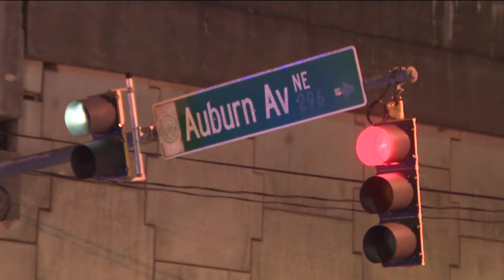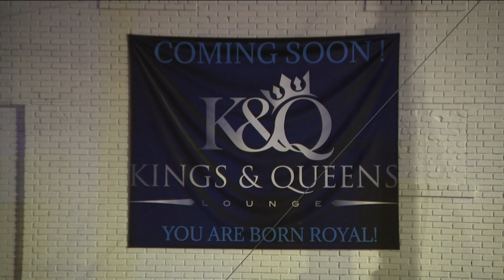1 killed, 3 injured after carjacking turns into shooting in Downtown Atlanta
Four people were shot overnight, leaving one dead, on Auburn Avenue, just a few blocks away from Grady Hospital.